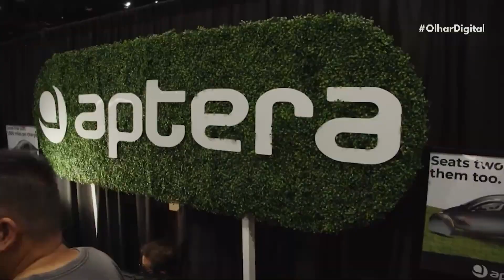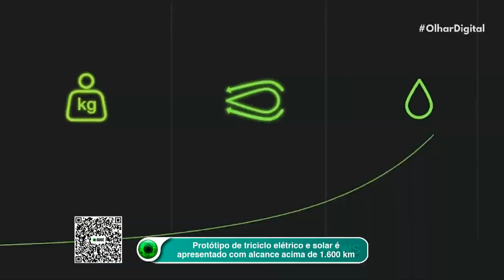Xiaomi pode lançar carro elétrico e autônomo em 2024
A Xiaomi é conhecida por fornecer produtos para múltiplas necessidades, e um carro elétrico e autônomo da fabricante chinesa pode estar chegando. O lançamento está previsto para 2024.